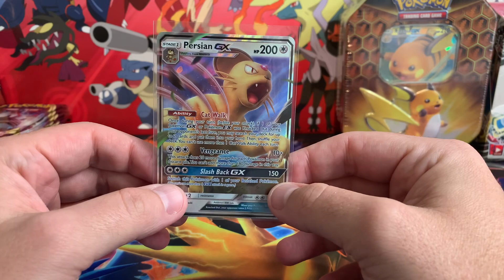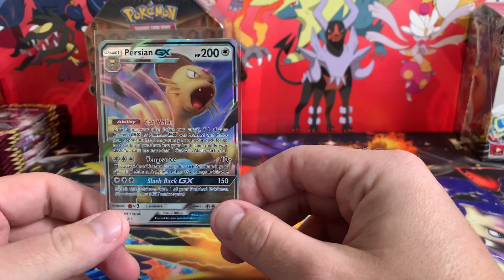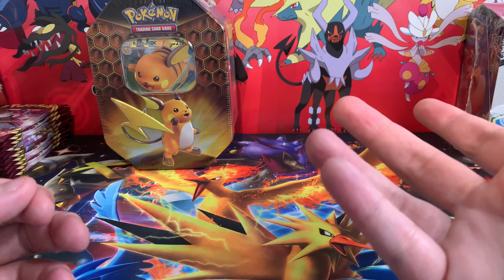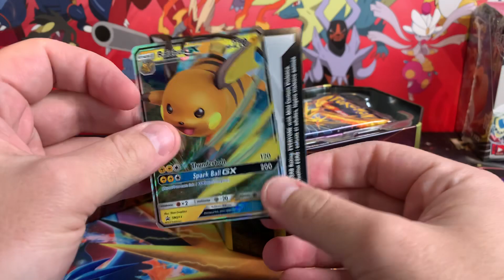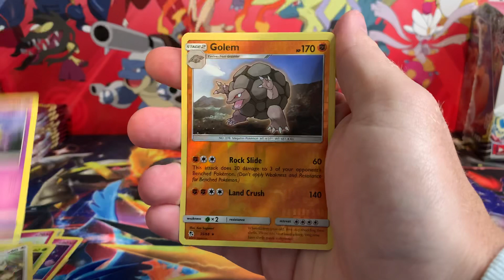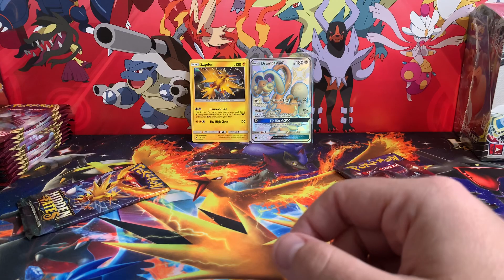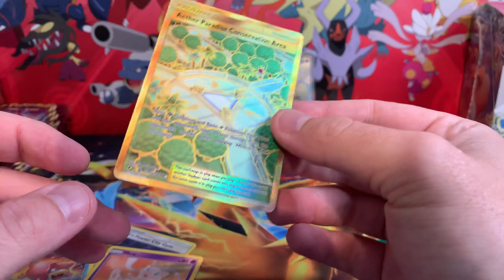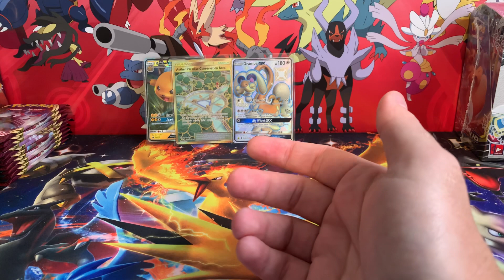Pokémon Card Opening - Hidden Fates Friday! + Giveaway + April Youtuber Competition!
Hi everyone! Thanks for once again tuning into another Pokemon Card Opening with PokeBeast! I do daily videos and daily giveaways here on my channel so there's always something to come back tomorrow for! :)

On today's Pokemon card opening, we enjoy Hidden Fates Friday with a Raichu tin! Lastly, there is an event happening in April that the channel will be participating in and we're going up against 9 other youtubers! Thank all of you so much for helping grow the channel!

We had 2 HUGE hits! Watch to find out! :)

Thanks again to everyone who entered and joined the community. I truly appreciate it a lot and look forward to continuing these videos.

- PokeBeast